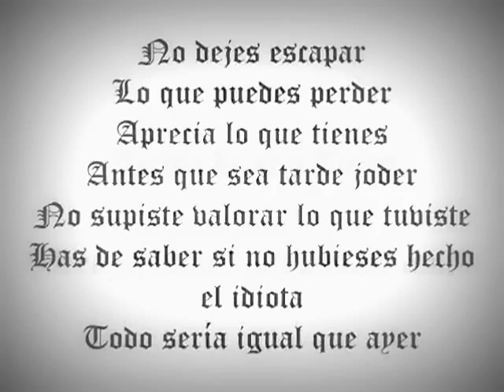Amv Naruto - Aprecia o que tem ''Aprecia Lo Que Tienes ''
________________________________________­____________________-Anime Music Video abreviado por AMV, é um clipe de vídeo e áudio de uma ou mais séries de animes. Estes clipes geralmente são produzidos por fãs e não estão de forma alguma relacionados com as empresas encarregues dos animes usados.